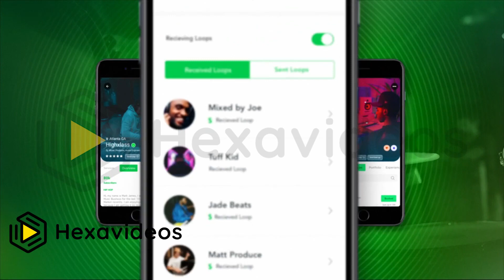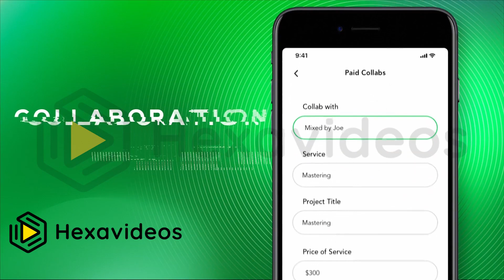United Market | Explainer Video by HexaVideos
Excited to get a video that showcases the value of your service/product.
Schedule a free consultation to learn more.

With us, your brand will be heard loud and proud